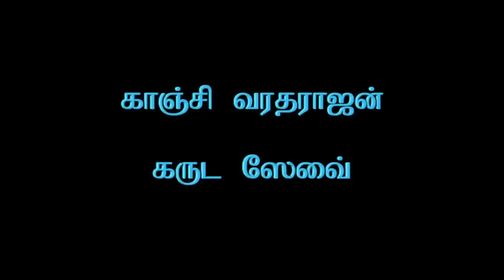Kanchi Varadarajan - Garuda Sevai 2017_Part 01_11m 59s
Kanchi Varadarajan - Garudasevai 2017  (8th June 2017)
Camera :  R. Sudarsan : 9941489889